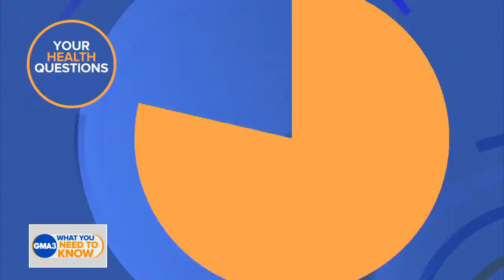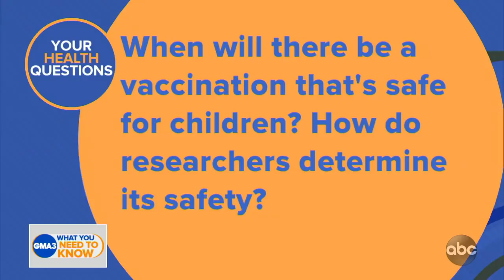When will there be a COVID-19 vaccine for children?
Dr. Jen Ashton has answers to your coronavirus vaccine questions.